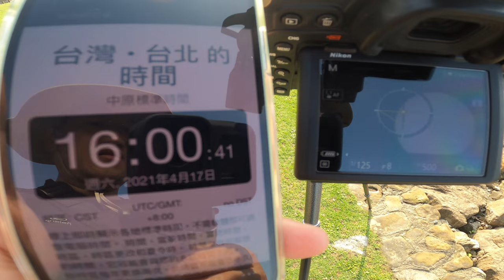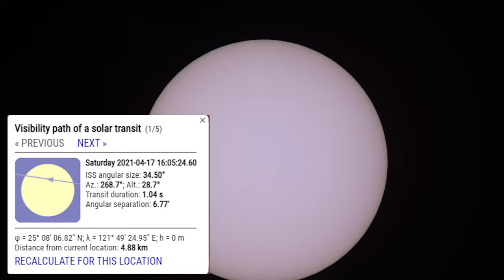酋長岩_國際太空站ISS凌日_210417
在酋長岩拍遊隼時順便拍攝的ISS凌日.